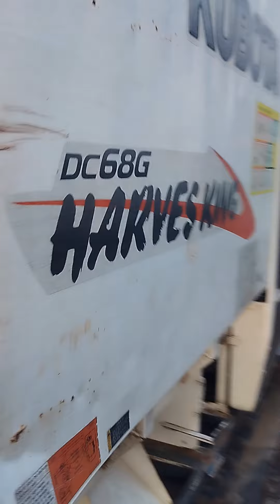Kubota and Yanmar Harvester sale starting 5lac only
2016 to 2021 all type Yanmar and Kubota harvester sell starting price only 5 lac
Address west Bengal, Hooghly district,